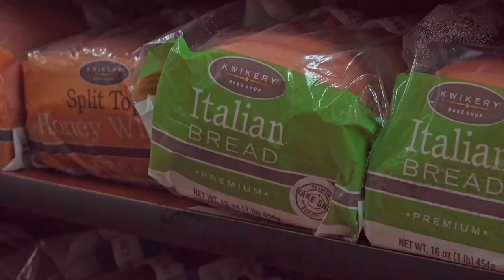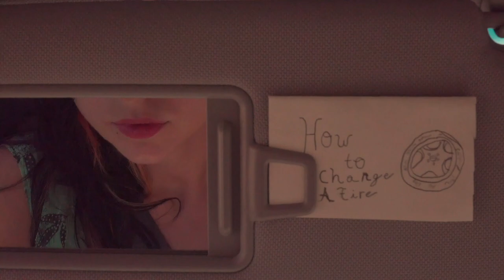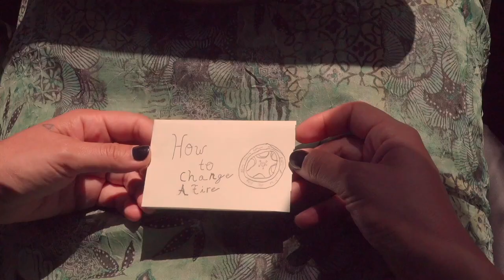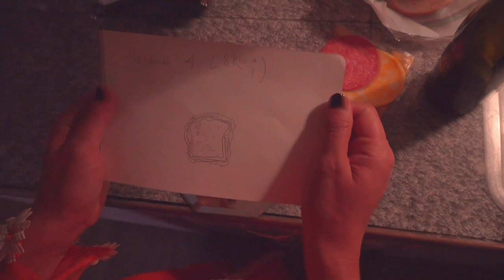Monica Rose - As it is (short film)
Perhaps, it's a girl who questions the limits of identity. Or Perhaps, it's just a trip. The lack of resolution is a realistic scenario, yet she learns to love herself along the way.

Perhaps, you're a likable character who is easy to root for. Or Perhaps, you manipulate them behind closed doors. The lack of resolution is a realistic scenario, yet she learns to love herself along the way.

Just, as it is.